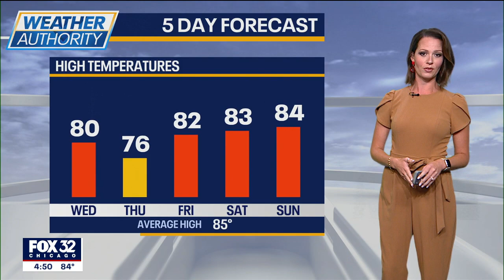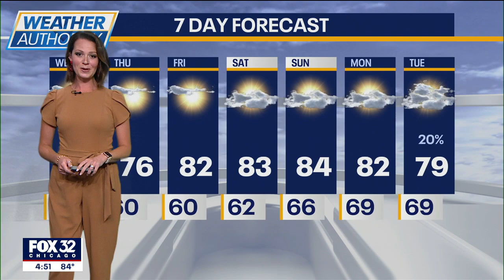The list of confirmed tornadoes in Chicagoland from Sunday & Monday is growing...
Storm clean-up is underway and fortunately the weather will be quiet for the rest of the week.